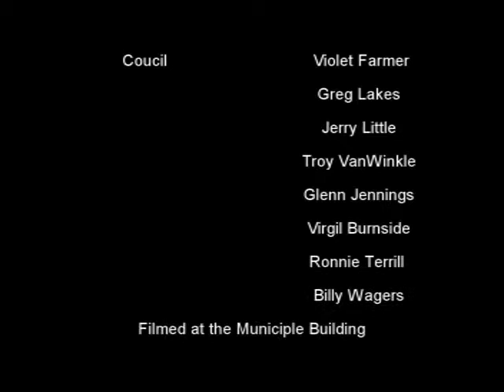Berea City Council Meeting 12/07/2010 - BereaOnline.com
BereaOnline.com presents the Berea City Council meeting for Dec. 7th 2010